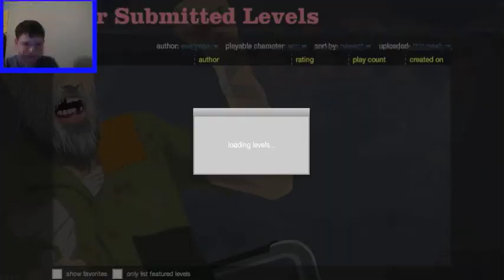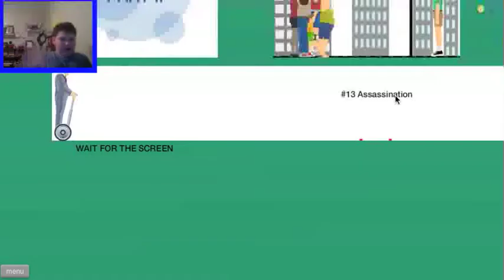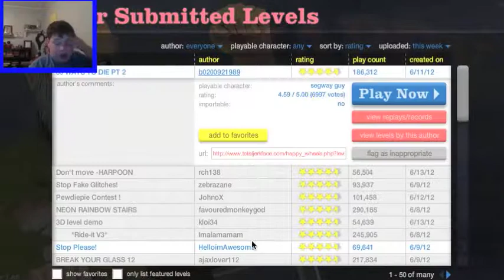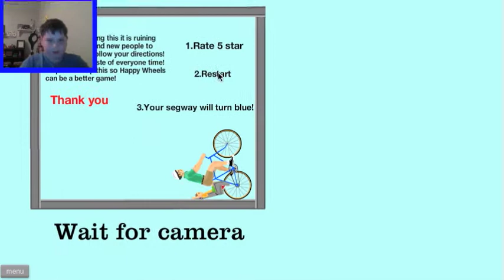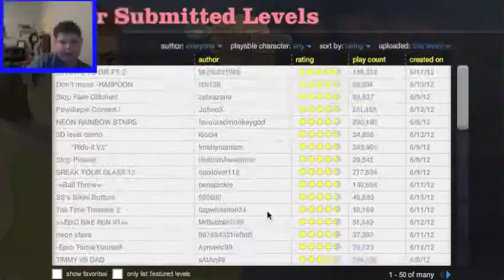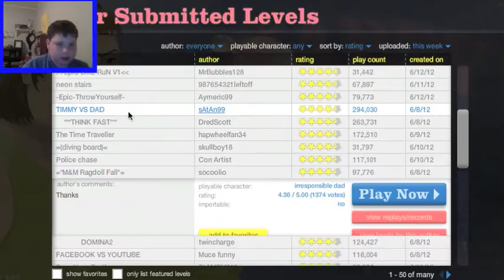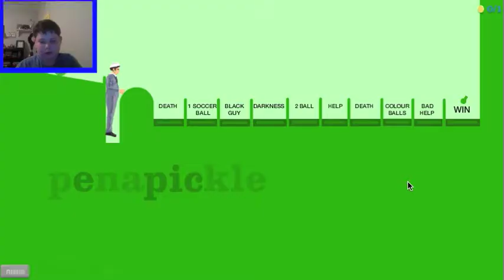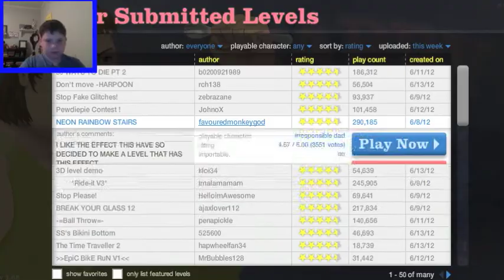Happy Wheels 32: WHEELS OF STEEL!!!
OOOOOOOOOOOH YEAH!